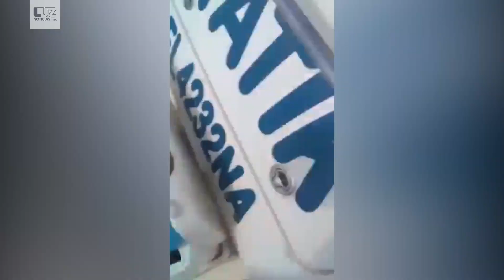Se desploma avioneta en Cancún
Aunque se desconocen más detalles, un video captó el momento justo cuando una avioneta cayó al agua en Cancún, Quintana Roo.